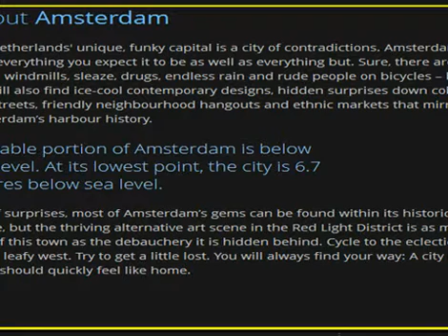Cheap flights to Amsterdam NetherlandsTulips, bike rides and … surprises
Chorus:
You'll have me suicidal, suicidal
They only wanna do your dirt

Verse 1:
See it started at the park
Used to chill at the dark
Coz we both thought
That love lasts forever (lasts forever)
They say we're too young

See it's very define, girl
One of a kind
But you mush up my mind
You walk to get declined
Oh Lord...
My baby is driving me crazy